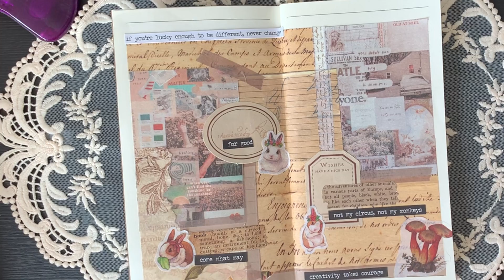🏳️‍🌈 ASMR | Journal With Me | Scrapbooking | コラージュ | 다꾸 #002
Hi, guys.

I am going to be scrapbooking my diary.